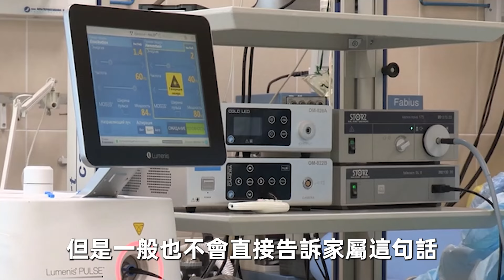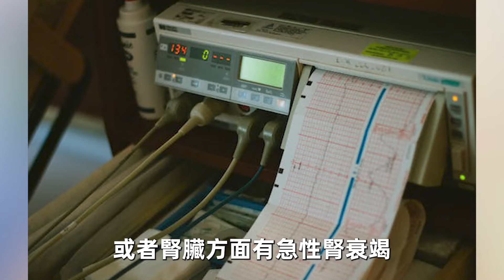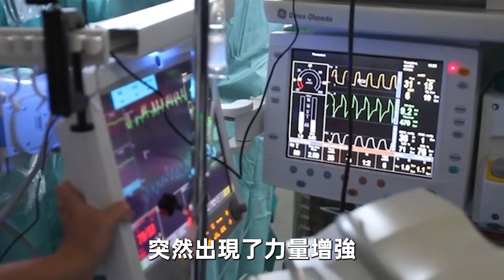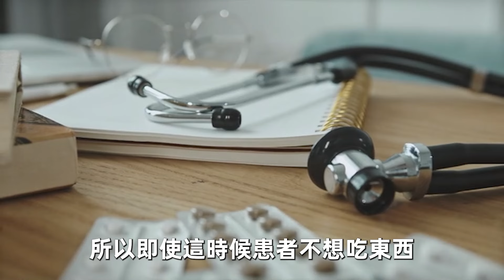為什麼醫生能推斷病人還能活幾天？真的有科學依據嗎？醫生現身講述，真相實在太驚人【中老年講堂】